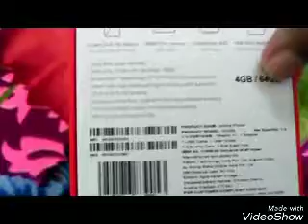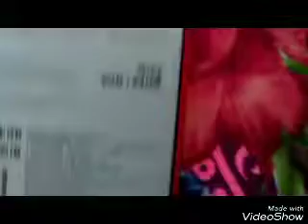Redmi Y1 Unboxing in grey colour by all type of unboxing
Our channel

It is buy in Amazon.in

Link:Redmi Y1 (Gold, 64GB)